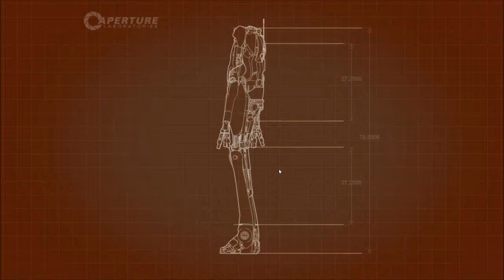Portal 2! Co-op Chamber 1 - Ep.2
Riley and Chris play through Chamber 1 with lasers!